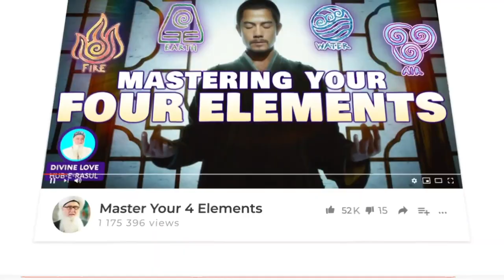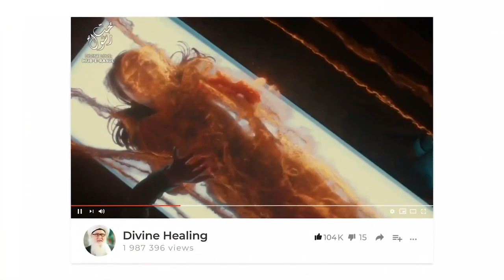Make Your Ego Work For You Sufi Meditation Center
Make Your Ego Work For You